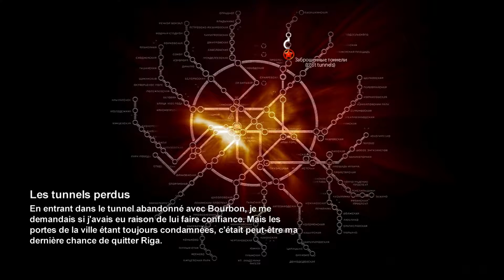Metro 2033 | Ranger Difficile - Sans ATH | Chapitre 2 (1/2)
Un jeu qui n'a pas fait de bruit à sa sortie en 2010 mais qui en a pourtant surpris plus d'un. Vivez le parcours d'un jeune soldat qui découvre un monde dévasté par une guerre nucléaire.